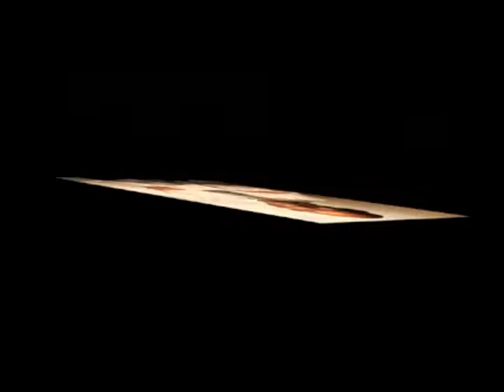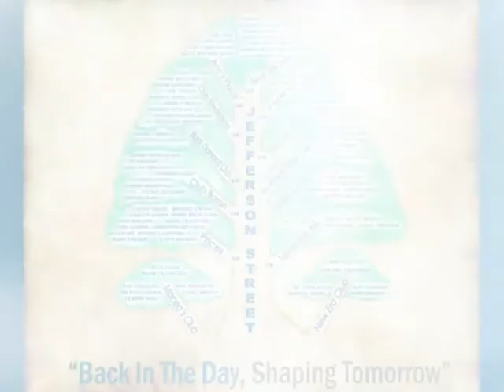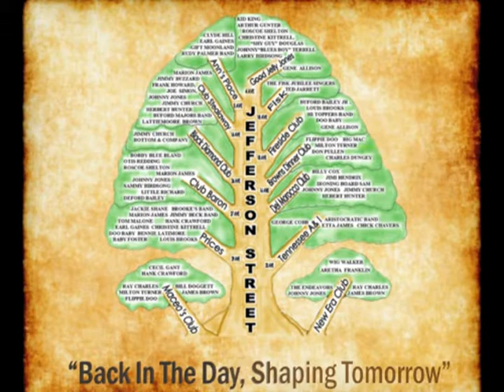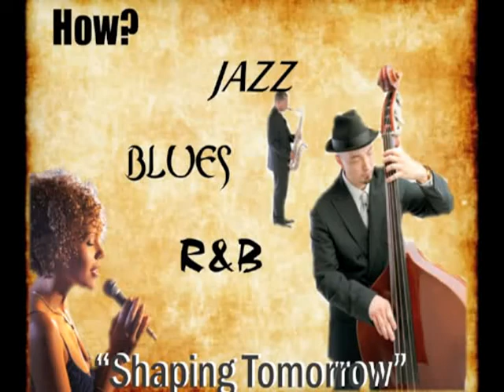LorenzoWashingtonfinal mpeg2video 001